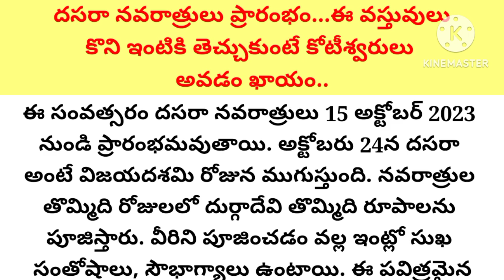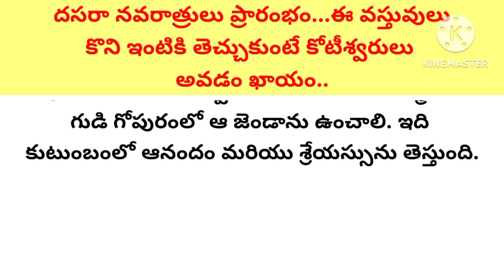దసరా నవరాత్రులు ప్రారంభం...ఈ వస్తువులు కొని ఇంటికి తెచ్చుకుంటే కోటీశ్వరులు అవడం ఖాయం..//దుర్గామాత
దసరా నవరాత్రులు ప్రారంభం...ఈ వస్తువులు
కొని ఇంటికి తెచ్చుకుంటే కోటీశ్వరులు
అవడం ఖాయం.

thalapatra nidhi

Telugu facts